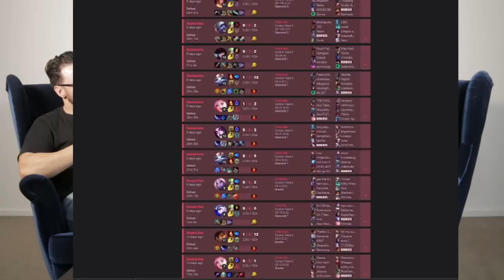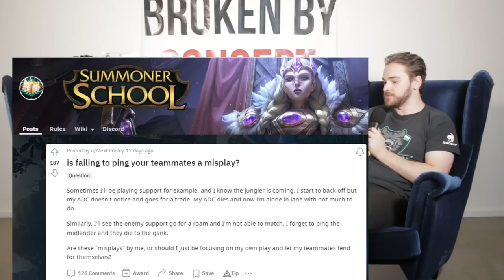Refusing To Look At Mistakes Dilemma | Broken by Concept Episode 146 | League of Legends Podcast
Submit Nathan's Mailbag Questions!!!

00:00 - 07:50 // OTP’s Being Underutilized As A Resource
07:55 - 15:15 // Understanding What Skill To Prioritize With Your Champion
15:15 - 19:30 // Iron Player Who Bought A 1100LP Account
19:30 - 30:15 // Itemization Being More Complex Than We Think
30:15 - 35:15 // Silver With Off Meta Champ + Gold With Meta Champ
35:15 - 45:30 // Mistakes Telling Us A Story + Refusing To Look At Our Mistakes
45:30 - 50:45 // Analyzing Ourselves After Tilting
50:45 - 55:00 // Summoner School Post - Is Failing To Ping A Misplay?
55:00 - 01:09:29 // Curtis’ Clip Corner - Taking Control Of Games When Ahead
01:09:29 - 01:17:35 // Nathan’s Mailbag - Boris - Champion Mastery For Noobs
01:17:35 - 01:20:40 // Nathan’s Mailbag - Ferik - Sharing My Journey
01:20:40 - 01:26:00 // Nathan’s Mailbag - John - Potential Solutions To Autofill